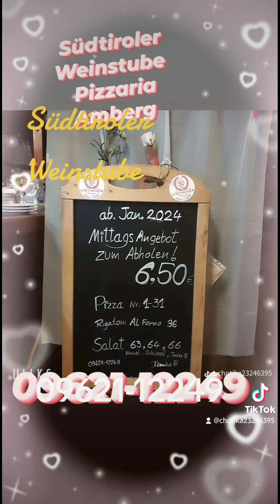March 1, 2024